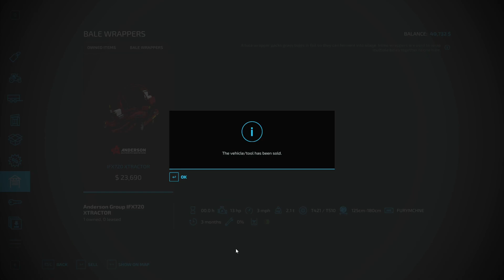Making Hay| Fs22 Riverview Farms Cow Empire| Ep 7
Well it is finally here Riverview Farms map for farming simulator 22. this brand new series will be a realistic gameplay with a goal of owning the whole map and owning 2k cows. so strap in everyone and enjoy our road to a cow empire. Today we make some hay to prepare for our cows coming home.

 @Mighty Mike Farms
 @Farmer Z ​